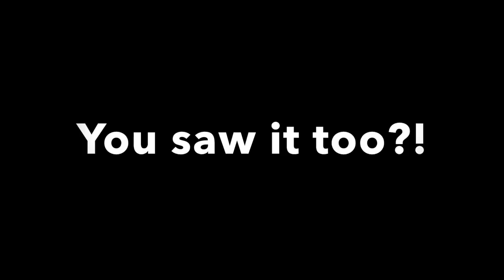How to PROFIT 126WLS in 23 MINUTES | GrowTopia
Sup ma doods! In this video ill show you how to profit 126wls in less then 23 minutes, enjoy!

♕ Main Growtopia world: Psilo [Visit]